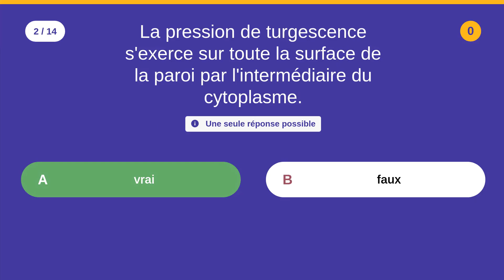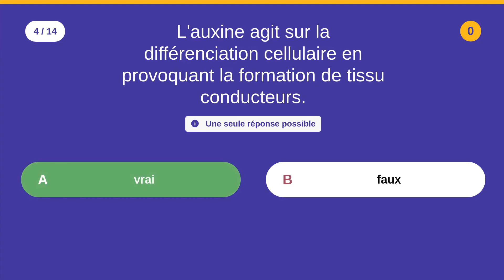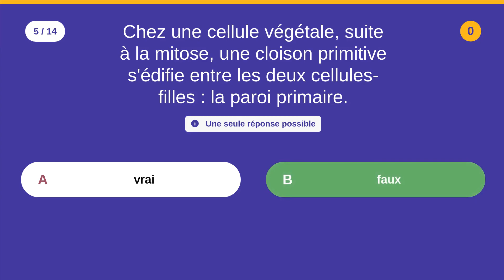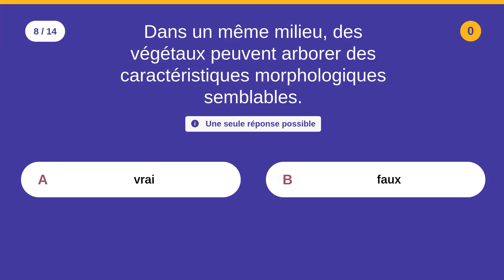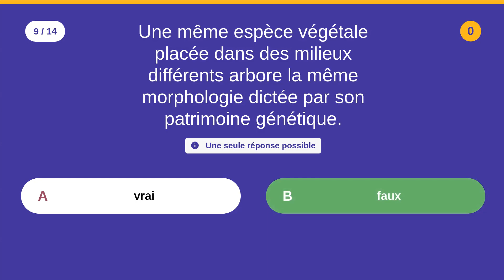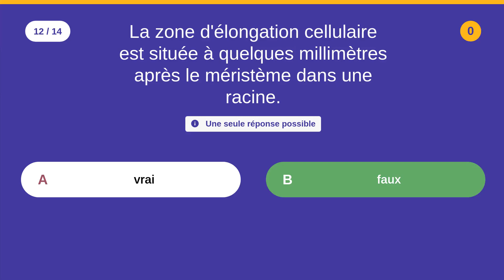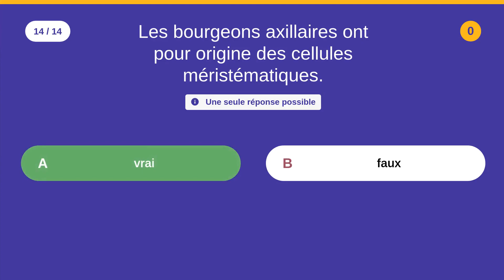Biologie (SVT): LA Cellule végétale - 14 QCM - Difficulté :⭐⭐⭐